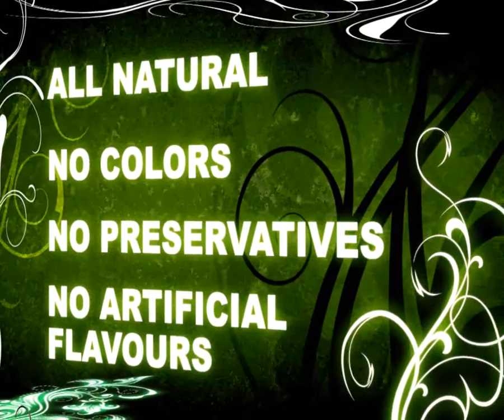Darren Young - Herbon Make a Scene entry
Check out Darren Young's video entry for the Herbon 'Make a Scene' contest!